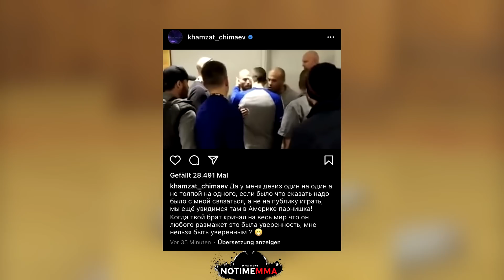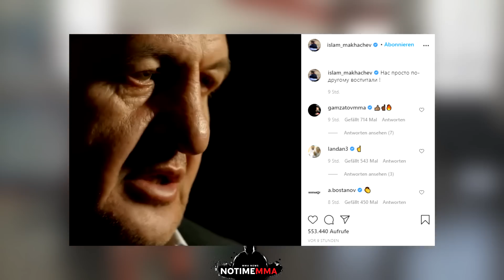Khabib REAGIERT auf die Ansage von Khamzat Chimaev!